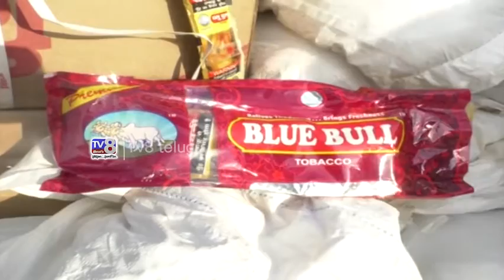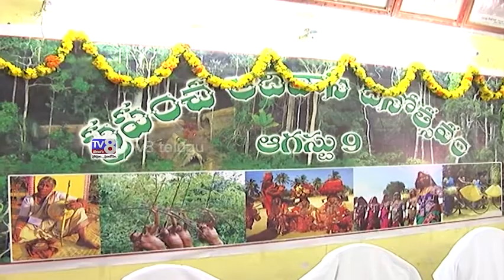10 08 2018 2 PM NEWS